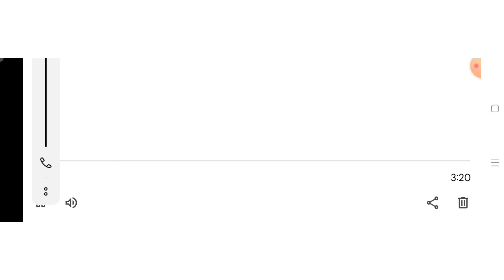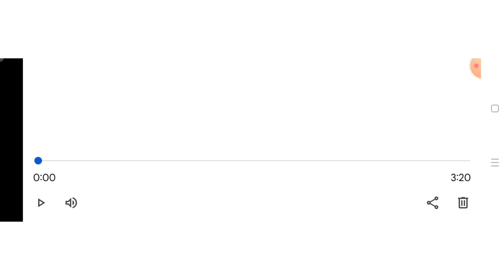BTSC ANM 10709 RESULT UPDATE। BTSC ANM 10709 RESULT कब आएगा। BTSC ANM 10709 LATEST NEWS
BTSC ANM 10709 COUNSELING UPDATE। BTSC ANM 10709 RESULT कब आएगा। BTSC ANM काउन्सलिंग होगा
BTSC ANM Normalization में सभी का MARCKS बढ़ेगा l ANM CUT-OFF Answer key  ANM का Result कब जारी होगा
BTSC ANM 10709 UPDATE। BTSC ANM 10709 COURT CASE STATUS। BTSC ANM 10709 COUNSELING UPDATE

BTSC ANM 10709 UPDATE। BTSC ANN 10709 RESULT STAY।  BTSC ANM 10709 COURT CASE UPDATE

आ गया बड़ा अपडेट जानिए l btsc anm का एडमिट कार्ड कब आएगा? एग्जाम सेंटर कहा-कहा बनाया गया है btsc anm

BTSC_ANM RESULT
btsc_anm result